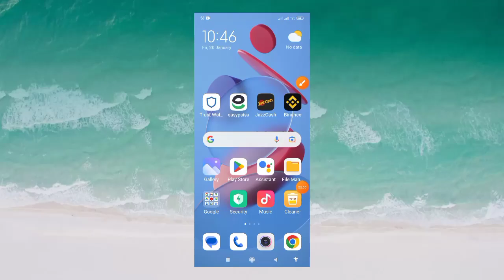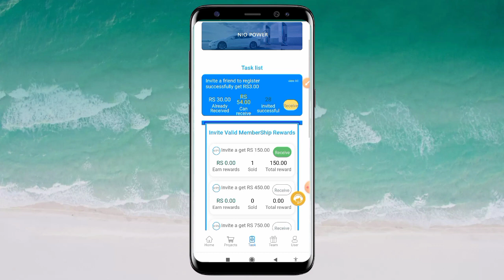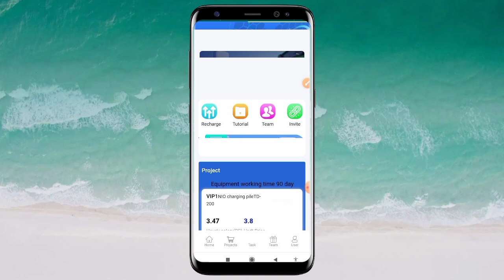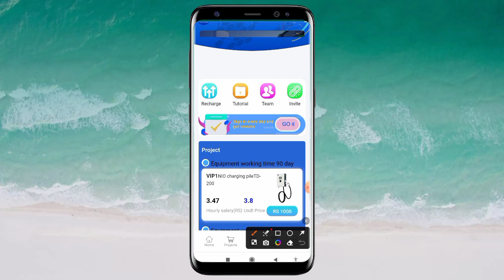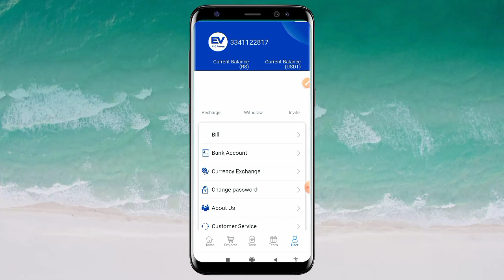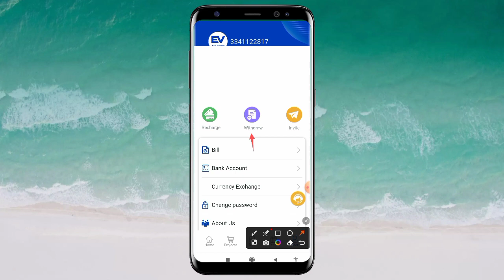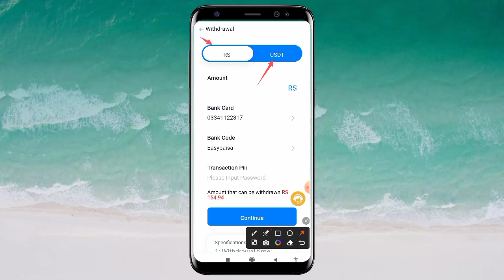pakistani nio power App Jazzcash or easypaisa app online earning app/2023 today new pakistani App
pakistani nio power App Jazzcash or easypaisa app online earning app/2023 today new pakistani earning app

Jazzcash or easypaisa app
jazzcash/easypaisa
EasyPaisa/JazzCash/live/withdraw/proof
2024_New/App_PayPal/Crypto
Usdt_jazzcash/easypaisa
Earn/Money/With/Mobile